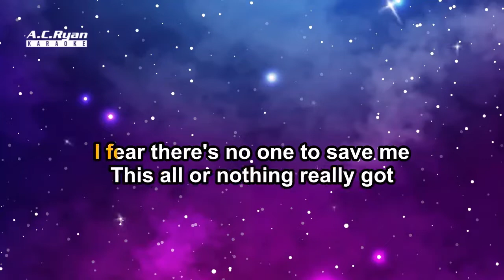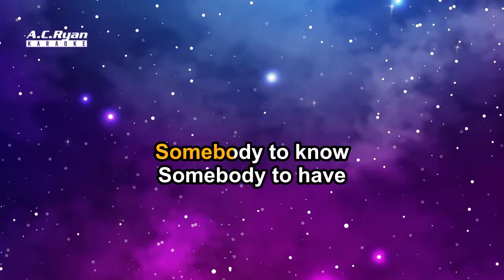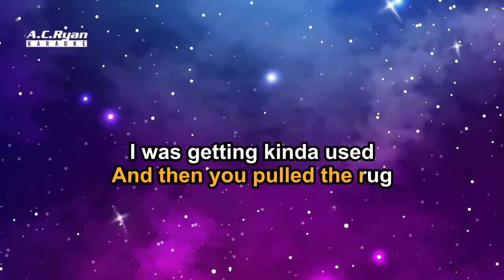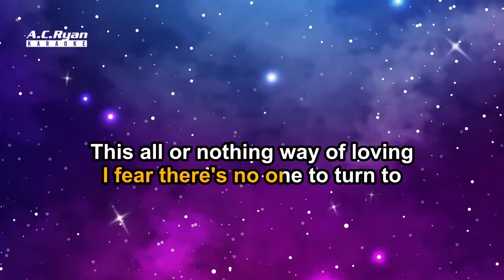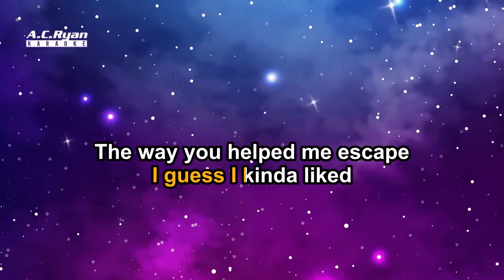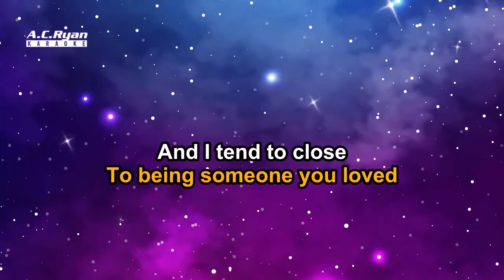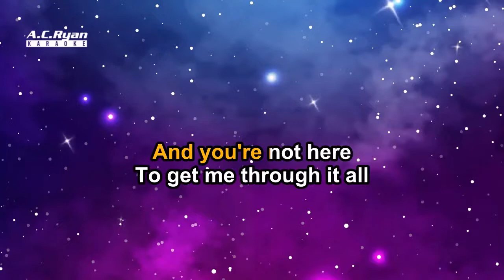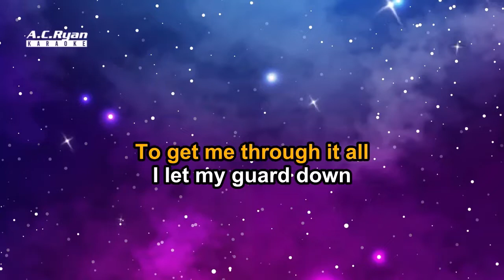Someone You Loved - Lewis Capaldi (Karaoke Version)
🎤 Sing with AC Ryan Gen 3 Karaoke System on your Smart TV!
*Uncomplicate your karaoke system*. Best for karaoke and movies without feedback noise, cable mess and bulky speakers.